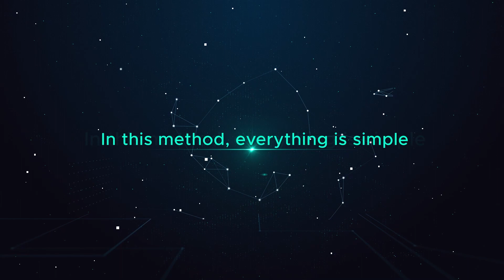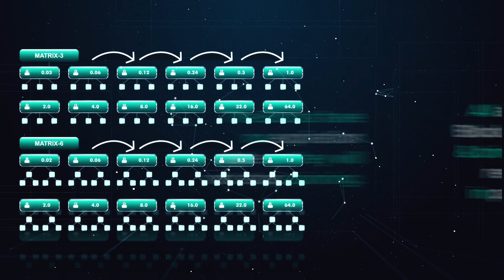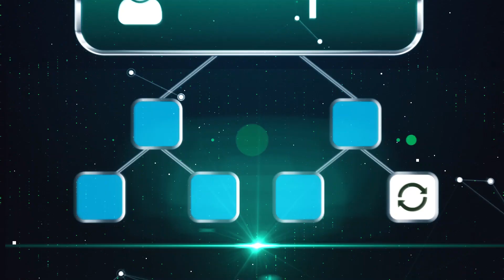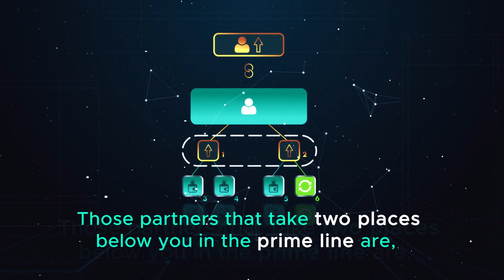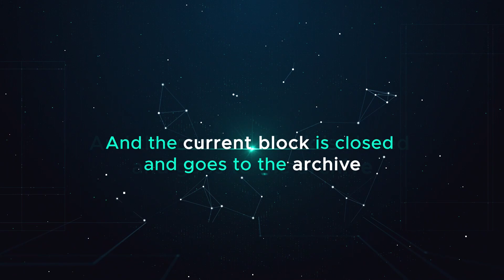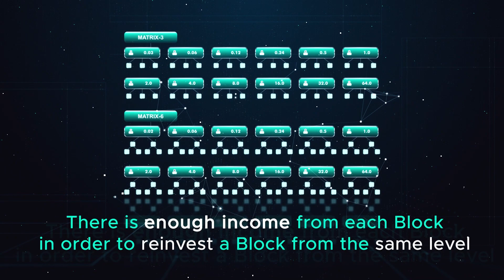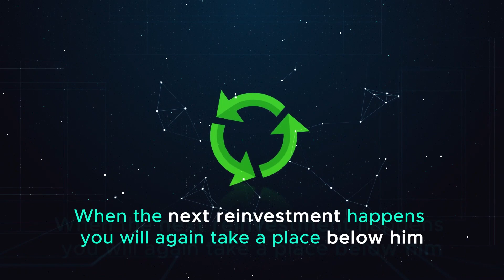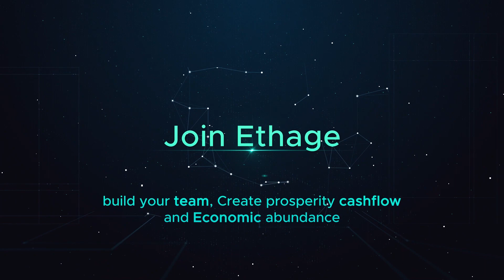ETHAGE The New Age of AI Blockchain Smart Matrix Contract Business Marketing Plan.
Welcome to ETHAGE.

This is the world’s first fully verified 100% Decentralized Ai Smart Matrix Contract Platform that will change the history of Smart matrix contract platforms!

This Platform can help you to reduce the Gas transaction fee instantly up to 70 to 80%.

Ethage is a decentralized Artificial Intelligence platform that collaborates IPFS and AI execution together. Ethage developers uploaded their models to the Ethereum blockchain, Smart Contract, and DApp developers can access these AI models through AI execution. This new age of technology reduces the transaction fee and makes the smart contract more Feasible to its users.